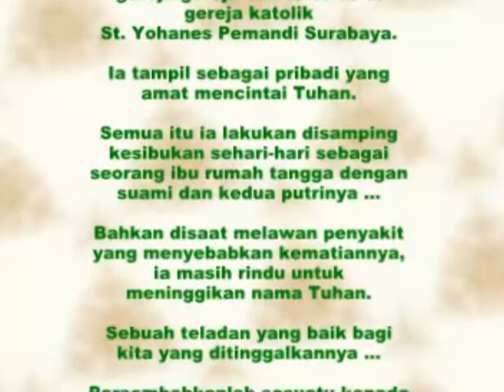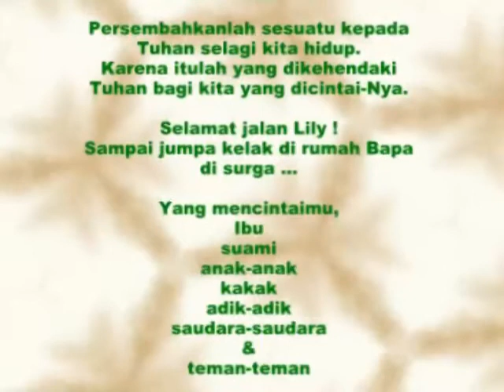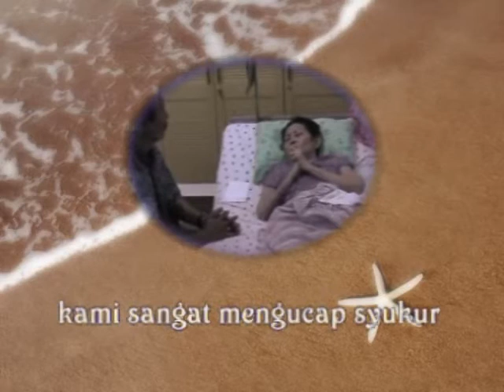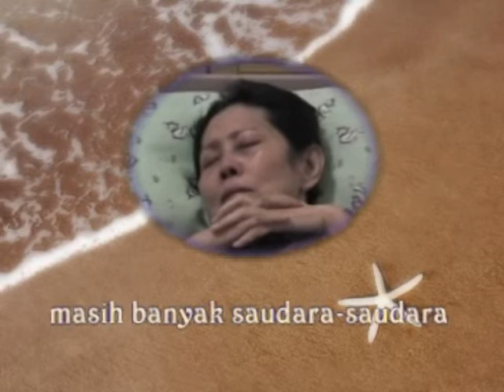Bapa kupersembahkan hidupku In Memoriam Lily Prawoto 2005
In Memoriam Lily Prawoto, who leave us forever on 12 May 2005.